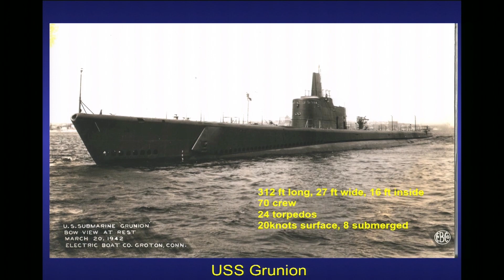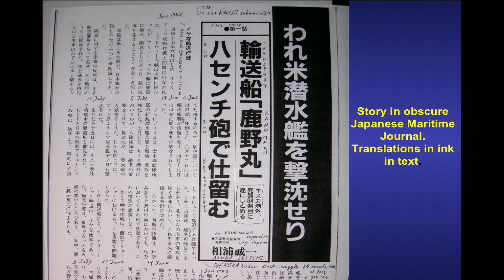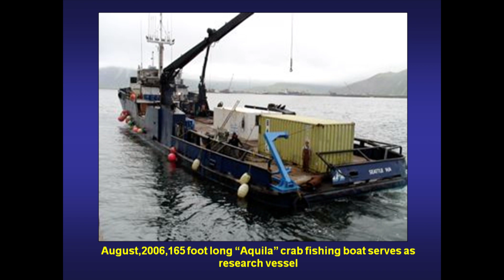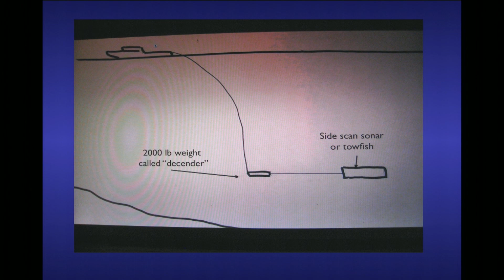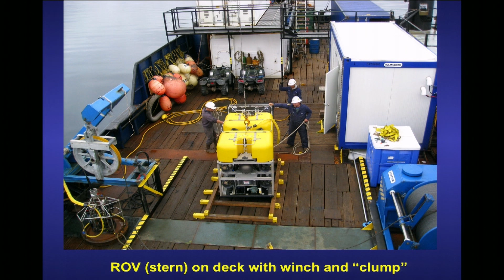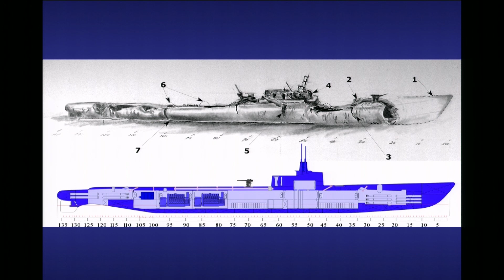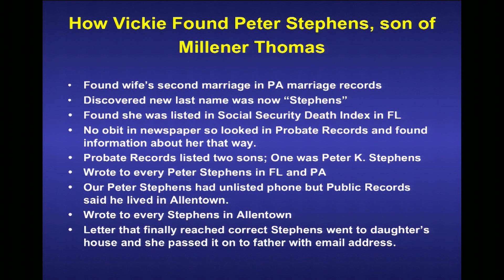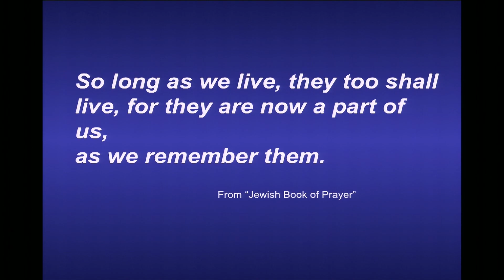What REALLY Happened To The USS Grunion Submarine?: John Abele at TEDxBeaconStreet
How far would you go to find out exactly what happened to a lost loved one? When the USS Grunion submarine sank mysteriously in 1942, 70 fathers, sons, uncles and brothers were gone without a trace...or were they? In a search that has spanned over half a century, the Grunion was found on the bottom of the Bering Sea thanks to the collaboration of numerous families, friends and historians from around the world. John Abele, the retired founding Chairman of Boston Scientific, and his brothers were able to locate the final resting place of their father and the rest of the crew and became that much closer to discovering what happened to the USS Grunion. This talk contains incredible pictures and video of the submarine.